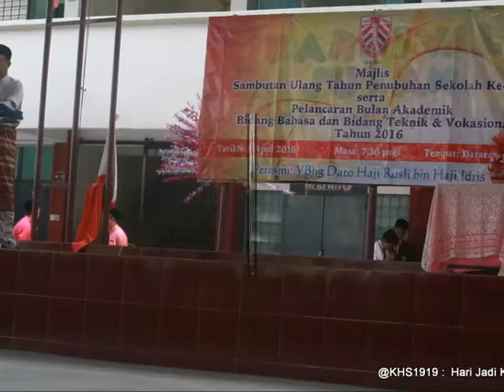97 Years KHS